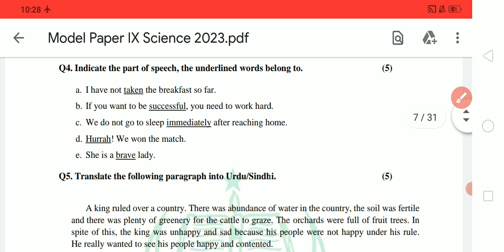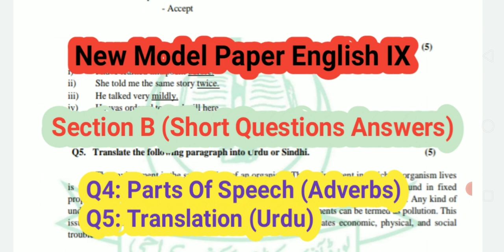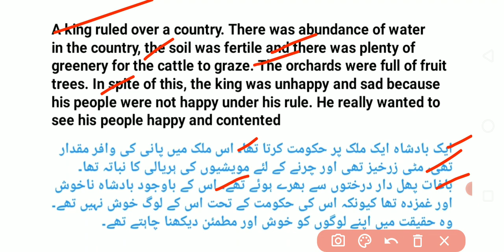Section B, Q4: Parts of Speech and Q5: Urdu Translation (Solved), English IX New Model Paper 2023.